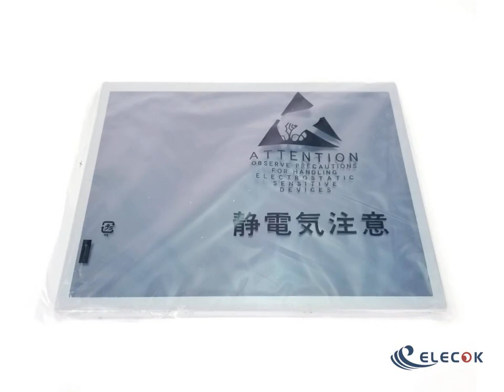AA104XA02 T-55225D104J-FW-A-AAN 10.4" a-Si TFT-LCD Panel for used